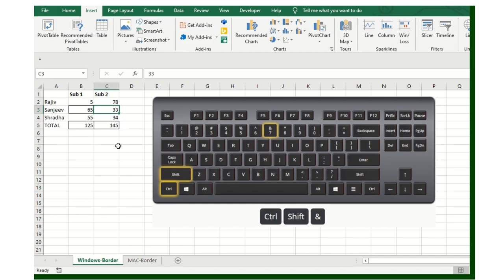Adding Borders in Excel with Shortcut Keys on Both Mac and Windows - A Quick Guide"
Adding Borders in Excel with Shortcut Keys on Both Mac and Windows - A Quick Guide" exceltips , Unlock the Power of Shortcut Keys for Enhanced Office Productivity! Join our Discover Talent Presents YouTube channel and enable notifications for the latest office hacks and smarter work strategies.